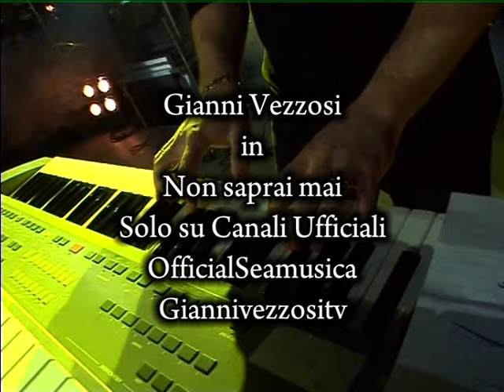Gianni Vezzosi - Non saprai mai (live) Official Seamusica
Gianni Vezzosi - Non saprai mai (live)